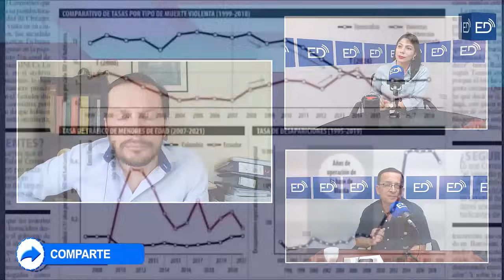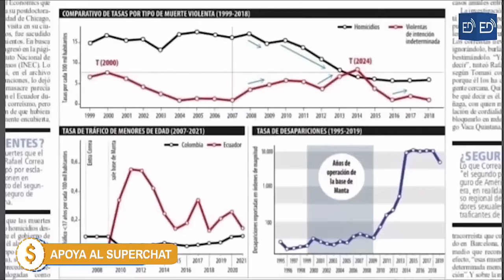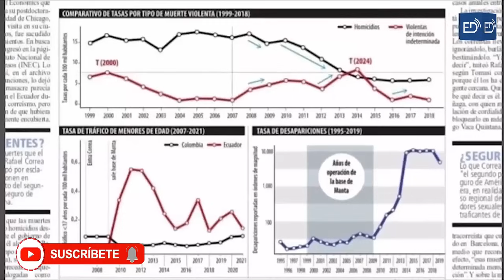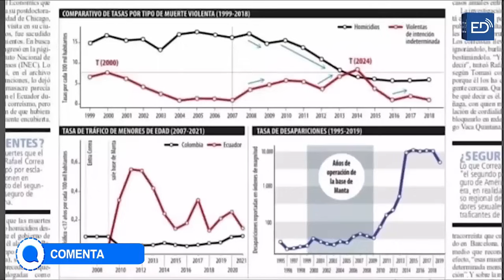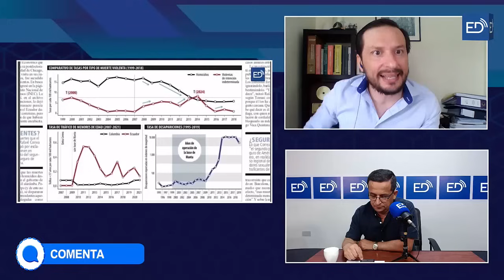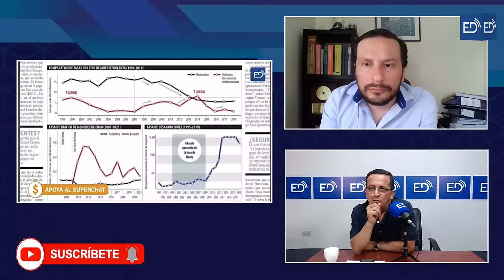LOS CRÍM3N3S DETRÁS DE LAS BANANERAS DE LOS N0B0A.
💰 APORTACIONES VOLUNTARIAS AL MEDIO:
Banco Internacional
Cta. Ahorros: 8043801/ Jaime De La Cruz
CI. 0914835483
Banco Guayaquil
Cta. Corriente: 209687/ Jaime De La Cruz Castillo
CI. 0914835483